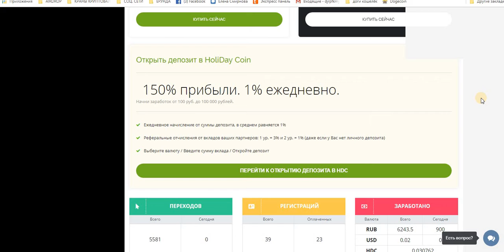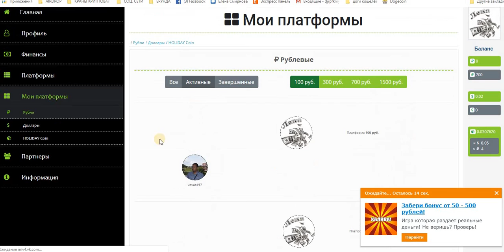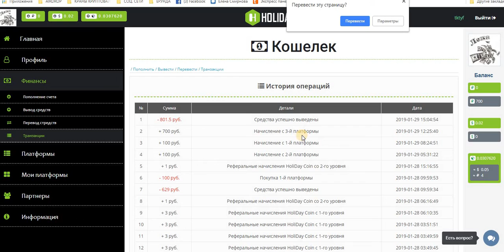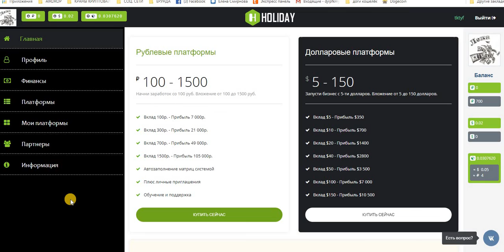СУПЕР HOLIDAY Очередной Вывод. Супер! Супер! Супер!ПРИГЛАШАЮ!!!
Payeer
+ 754,26 руб
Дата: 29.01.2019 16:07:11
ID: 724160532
Детали: P19467467 → P3
Сумма: 754,26 руб